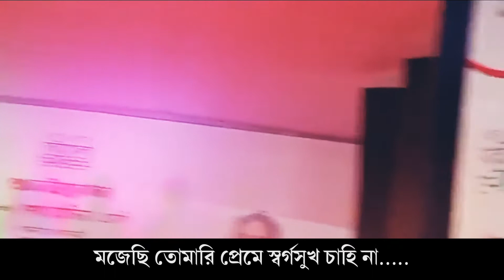মজেছি তোমারি প্রেমে স্বর্গসুখ চাহি না | হযরত বজলুল করিম মন্দাকিনী (র.) | মইনীয়া সাইফিয়া সুফি ব্যান্ড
এ এক নবদিগন্তের শুভ সূচনা। বাংলা একাডেমি প্রাঙ্গণে সুফি গানের সুরের লহর তুলল "মইনীয়া সাইফিয়া মাইজভাণ্ডারীয়া সুফি ব্যান্ড"।
'অমর একুশে বইমেলা ২০২২' উপলক্ষ্যে আয়োজিত এ বিশেষ সাংস্কৃতিক অনুষ্ঠানে জাতীয় কবি কাজী নজরুল ইসলাম, একুশে পদকপ্রাপ্ত মরমী মাইজভাণ্ডারী সাধক রমেশ ফকির এবং মওলানা বজলুল করিম মন্দাকিনী (রঃ) রচিত কালজয়ী গানো শানে মুস্তাফা (দ), শানে মাইজভাণ্ডারী পরিবেশন করে দর্শকদের হৃদয়কে রুহানি আনন্দে প্রশান্ত করেন তারা।
এ সুফি সঙ্গীত দলটির পৃষ্ঠপোষকতা করছেন, মাইজভাণ্ডার শরীফের সাজ্জাদানশীন, শাহ্সুফি সাইয়্যিদ সাইফুদ্দীন আহমদ আল হাসানী ওয়াল হোসাইনী মাইজভাণ্ডারী। সঙ্গীত দলের সকলেই মাইজভাণ্ডার রাহমানিয়া মইনীয়া দরসে নেজামি মাদ্রাসা হেফজখানা ও এতিমখানার কৃতি শিক্ষার্থী এবং হাফেজে কুরআন। সুফিবাদ তথা ইসলামের শান্তি, সম্প্রীতি, মানবতা ও সৌহার্দ্যের বাণী তরুণদের মাঝে তুলে ধরতে পারলে অপসংস্কৃতি তাদেরকে স্পর্শ করবে না।